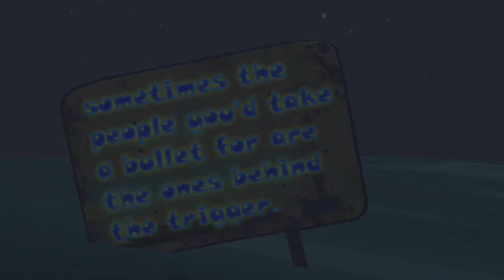Sonic Multiverse - The truth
Sonic Against The Multiverse is MY fanmade series that will have about 10 to 20 episodes that will last about 40 minutes, made in "animatic" style on the SFM program and edited through Camtasia (as I mentioned in earlier clips, my computer is terrible so I don't have much choice ). I will try to make each of the characters in the episodes according to their characters. Episodes will NEVER be monetized if they have copyrighted music.

Sonic Vs Raiden
Sonic The Hedgehog
Sonic anination
Sonic
Shrek vs Kung fu Panda
Shrek vs Po
Penguins of madagascar animation
Penguins Of Madagascar and Shrek
Buck Wild
Buck and Puss in Boots
Geese Howard
Plankton
Eggman vs Plankton
Plankton Sonic
Jinx and Sonic
Jinx And Raiden
Tmnt 2012 vs Tmnt 2003
Tmnt 2012
Ninja Turtles sfm
Tmnt sfm
Tmnt vs penguins of madagascar
Skipper Vs Leonardo
Kowalski VS Donatello
Sonic and Jinx